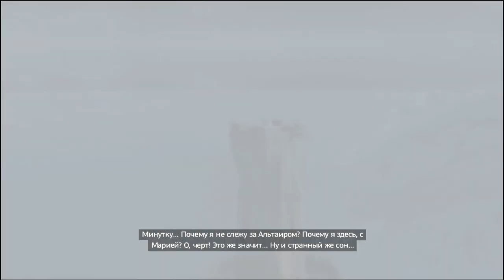Assassins Creed II#5